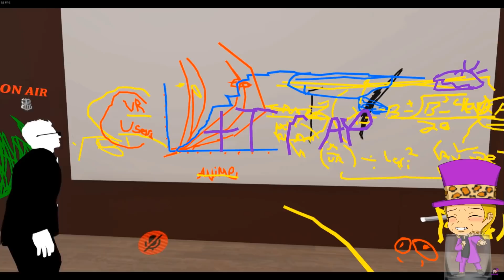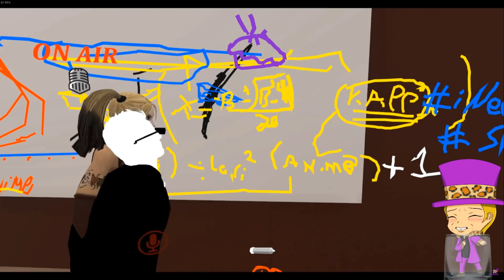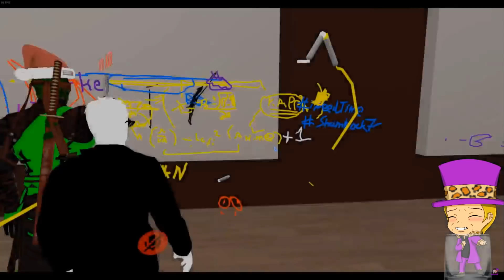Becoming The Anime | Behind The Scenes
Here we have a highlight from one of my recent community streams where i take a deeper look at what went into making my old episodes. For this first one we go back to where it all began and go behind the scenes of my very first VRChat Highlights video.